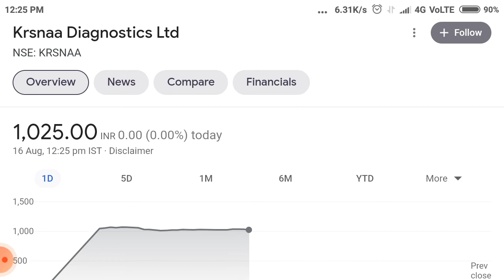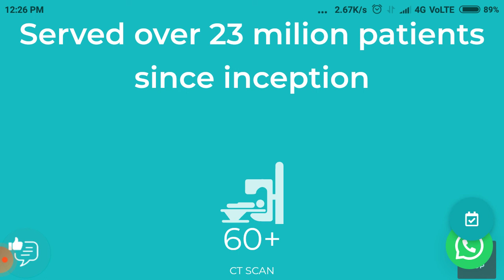krsnaa diagnostics share !! devyani international Stock !! exxaro tiles ipo !! windlas biotech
the latest news about krsnaa diagnostics ipo share Target and about devyani international listing share, exxaro tiles share, windlas biotech share Target future growth planning and it's effect on share price Target